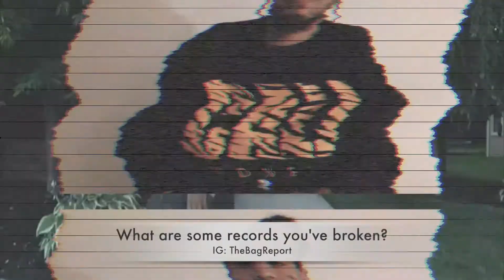The Bag Report Presents - Deeper Than Rap - Eps 3 ft DJ Kobe